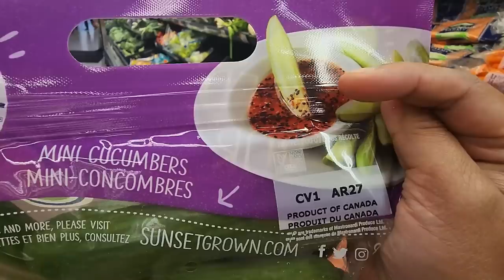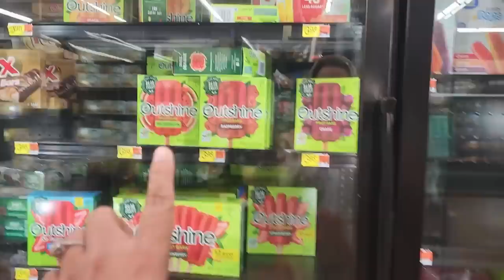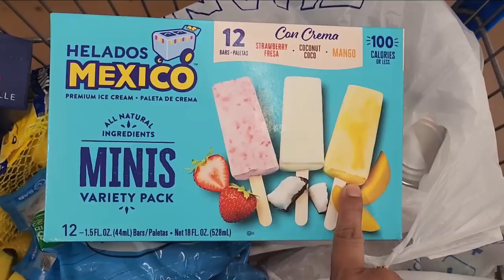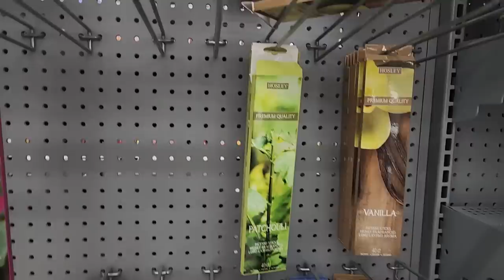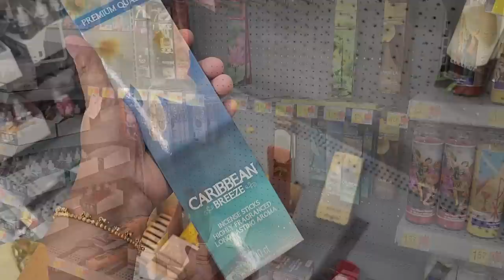দাওয়াতের জন্য মজার সব রান্নাবান্না আর বাজার সদাই|Sweet and Sour Fish fry Recipe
✅️দই আর ম্যাংগো ডিলাইট্ রেসিপি

নিচে পেয়ে যাবেন আমার পছন্দের বা ব্যবহৃত জিনিসের লিংক 👇
Here you will find all the link for my favorite items 👇

✅️Rice Cooker

💞Mattress protector

💖kids bedsheets

💖Bamboo chessboard

💖Eucalyptus Garland

💖Can organizer

💞Party decoration

✅Kids multivitamin

✅Egg holder

✅Mini tripod

✅Bamboo Steamer/স্টীমার

🌼Moses Bassinet

🌼Baby Bassinet